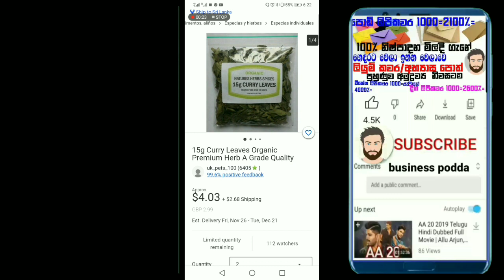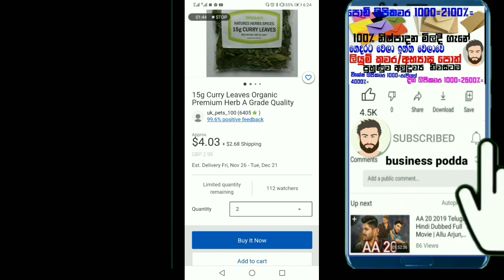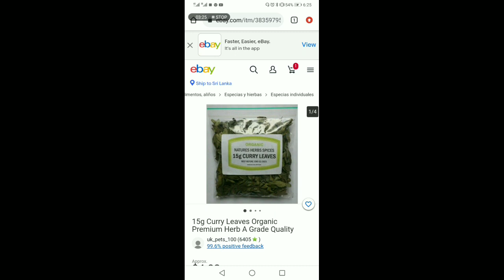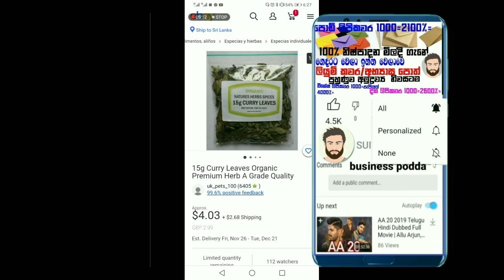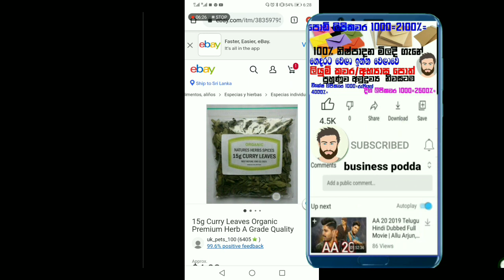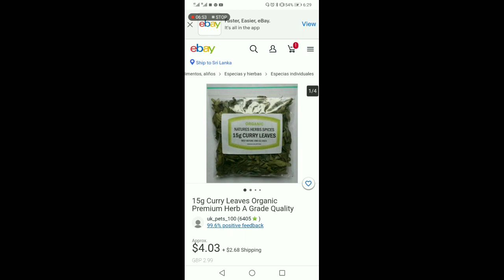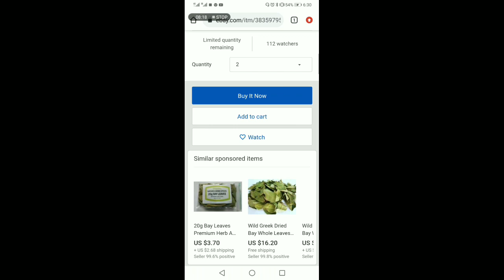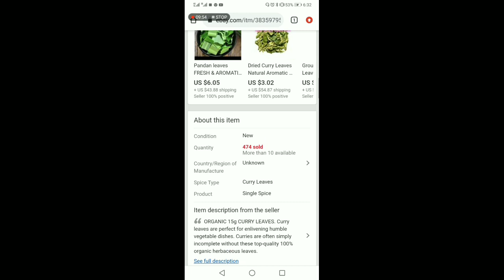කරපිංච කොල වේලල පිටරට යවල 663000/= දුරකථන මගින් උපයපු විදිහ